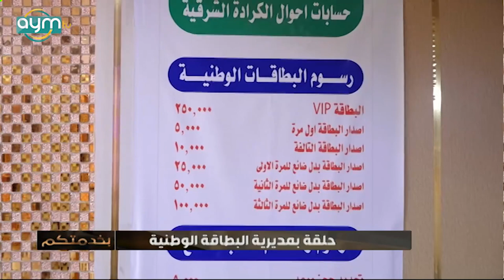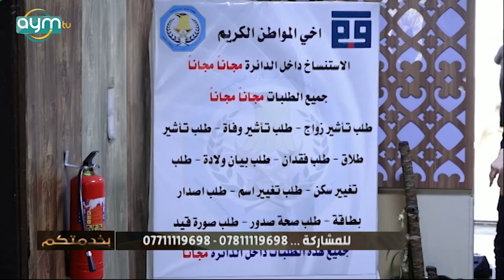برنامج بخدمتكم , مديرية البطاقة الوطنية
بخدمتكم مع د.حازم الحربي